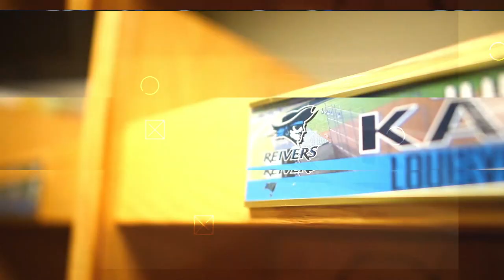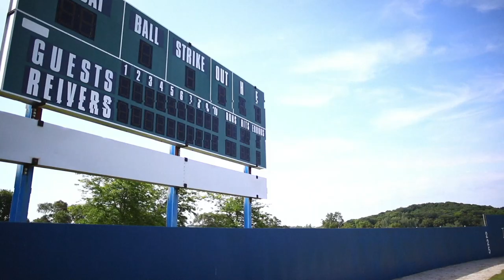IOWA WESTERN SOFTBALL FACILITIES